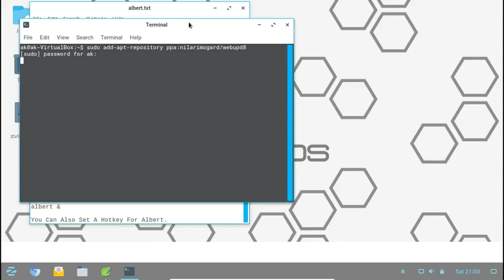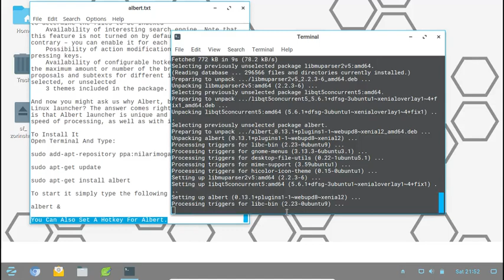Installing Alfred & Listray Alternative "Albert" In Zorin OS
You Know You Can
For Free

SUPPORT ZORIN.

PLEASE STUDY LINUX DIRECTORY STRUCTURE IF YOU ARE NEW TO LINUX/ZORIN.

Albert Is A Good Alternative To Alfred On Mac And Listray On Windows
It's quick and not heavy at all.
Many people determine it as similar to the old, but gold Alfred for Mac.

The general features that Albert launcher offers:

    Running applications
    Opening files
    Reviewing bookmakrs – including on Firefox
    Online web search process
    Calculations and expressions with maths
    Availability of configurable modules, i.e. you might both – add and remove different web searches, as well as to determine the files to be indexed
    Availability of interesting search engine. Note that this feature is not turned on by defaults, but on the contrary – you can enable it for each module you want to.
    Possibility of action modifications with the special pressing keys.
    Availability of configurable hotkey, as well as of the maximum amount or number of the browser history, proposals and subtexts for different items – either selected, or unselected
    3 themes included in the package.

And now you might ask us why Albert, but not any other Linux launcher? The answer comes right away. The thing is that Albert launcher is unique and cool for its quick speed of processing, as well as with its lightweight

To Install It
Open Terminal And Type:

sudo apt-get install albert

To start it simply type the following command:

albert &

You Can Also Set A Hotkey For Albert.